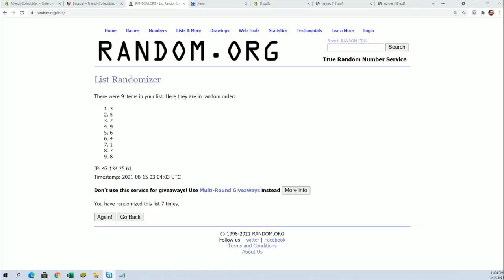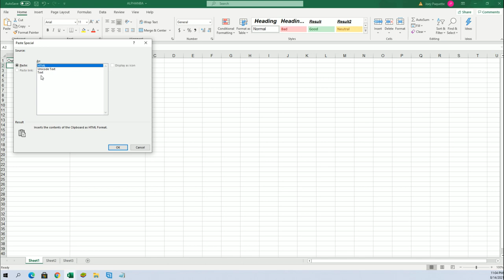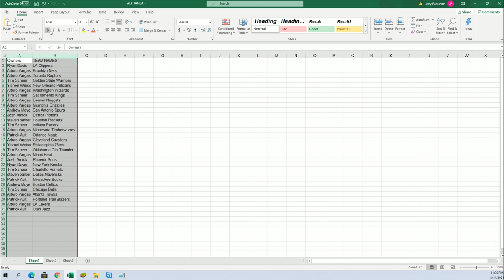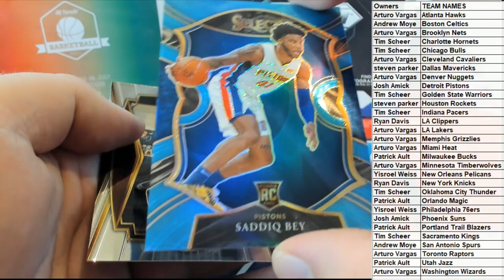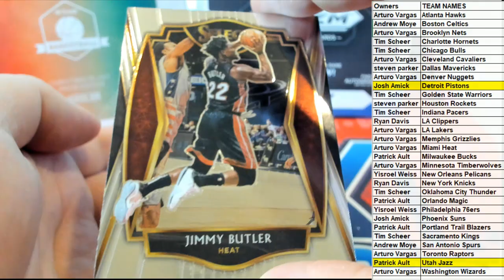2021 Panini Select Basketball Hobby ID 21SELECTBSK160